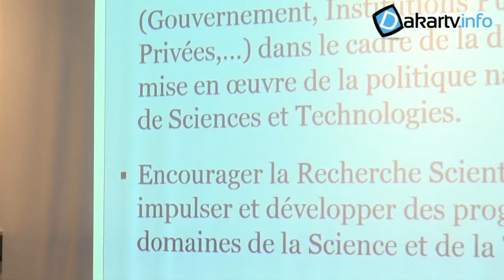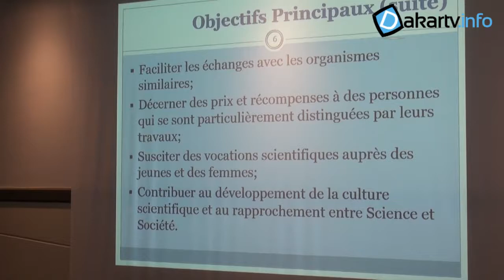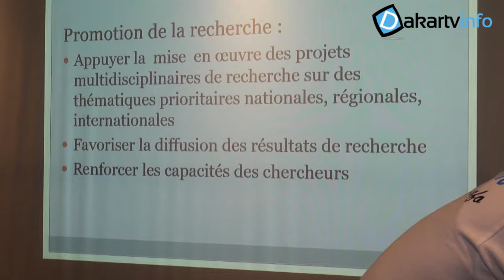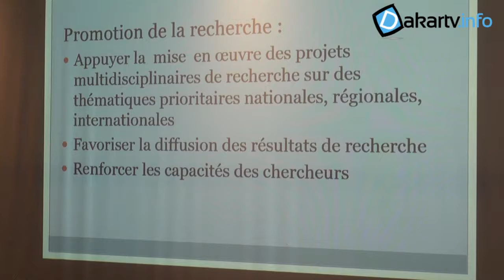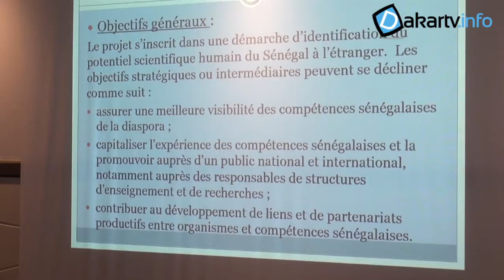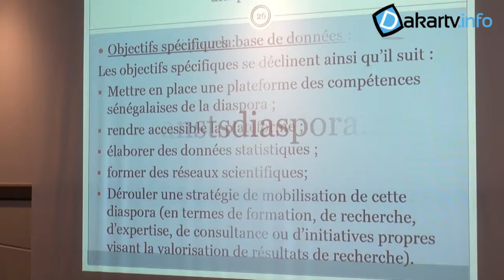SÉMINAIRE MOBILISATION DES SCIENTIFIQUES SÉNÉGALAIS DE LA DIASPORA.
Présentation générale de l'Académie Nationale des Sciences et Techniques du Sénégal (ANSTS)
pourquoi mobiliser les compétences  de la Diaspora?
Que pourrons faire ensemble par: Dr Ababacar NDOYE.